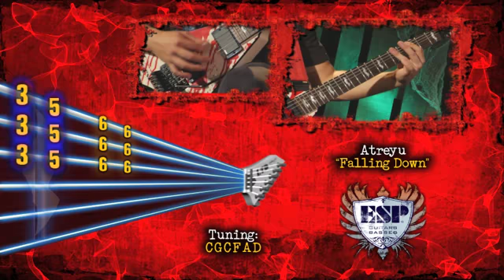Dan Jacobs of Atreyu: "Falling Down" Animated Guitar Tablature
'Guitar Hero'-style animation of tablature, done in Adobe After Effects, all notes and articulations placed one at a time.

For more info or to order the IMV 'Behind The Player' DVD, check out